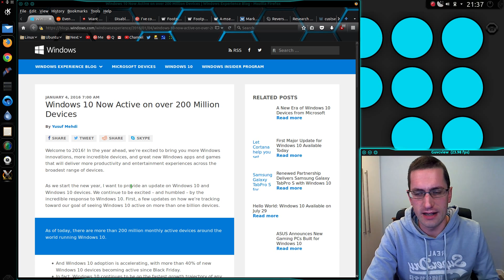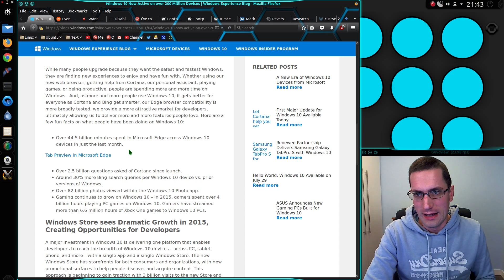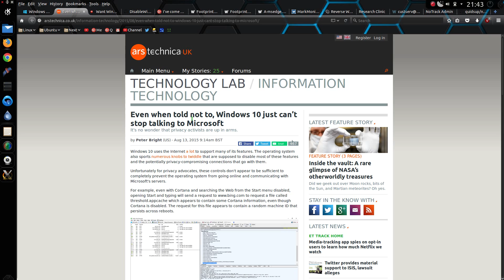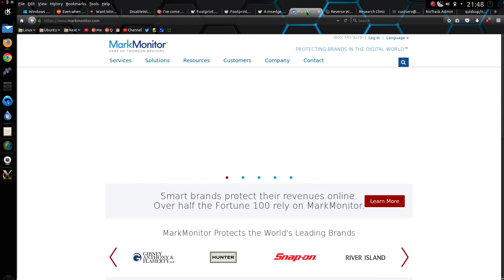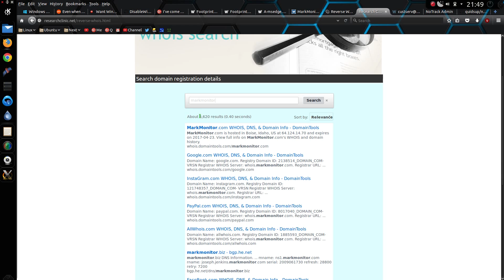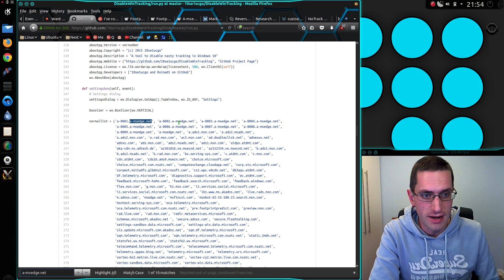Windows 10 Spying is worse than I ever imagined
Microsoft revealed some alarming statistics showing they track users right down the the length of time the spend on the Internet, the number of pictures they view, and what they do on their system.

Anti-Tracking measures are not good enough, as they lack a complete list of Microsoft tracking domains.

My tool, NoTrack, which runs on a Raspberry Pi, will do a better job.